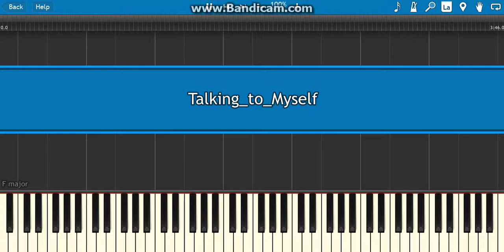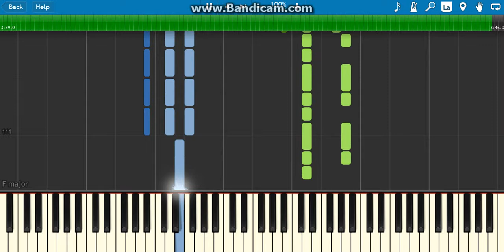how to play talking to myself by linkin park on piano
hey guys i hope you like this new new video how to play talking to myself by linkin park on piano if you do like my video check out my channel